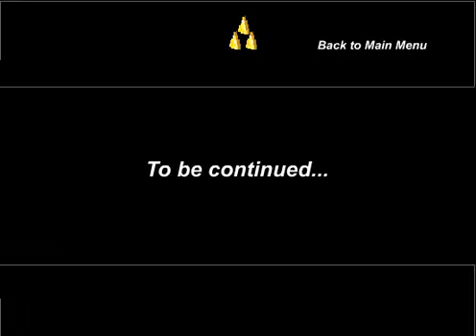LoZ - Book Of Mudora: Chapter 6: Part ONE: Ocarina Of Time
This is Chapter 6 to our Timeline Theory of The Legend Of Zelda.
This our first Chapter that is going to be made with Flash and not a regular Video.

~~The Book of Mudora team